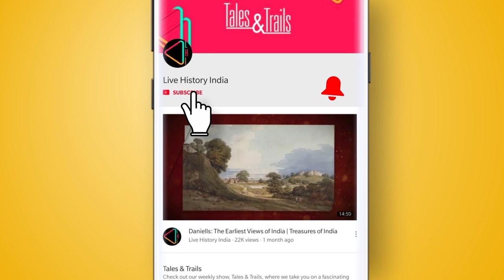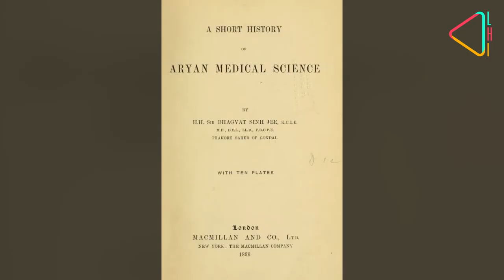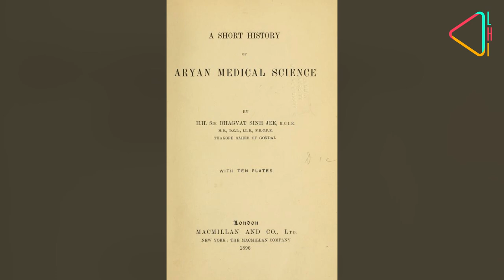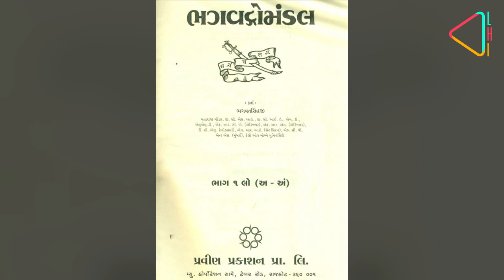गोंडल रियासत की कहानी | महाराजा भागवत सिंह | 200 रियासत | सौराष्ट्र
1947 में भारत के 300 रियासतों में से 200 रियासतें गुजरात के सौराष्ट्र में स्थित थी। इन रियासतों के बीचों बीच थी गोंडल रियासत जिसका इतिहास काफ़ी रोचक है। गोंडल के महाराजा भागवत सिंह का अपने राज्य के प्रगति में बड़ा योगदान रहा है। ये है गोंडल रियासत और महाराजा भागवत सिंह की कहानी।